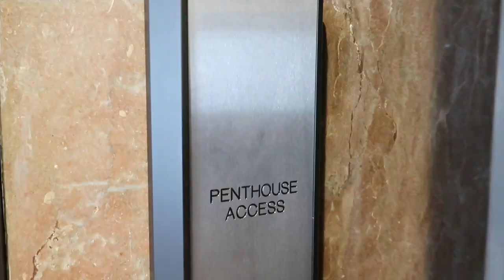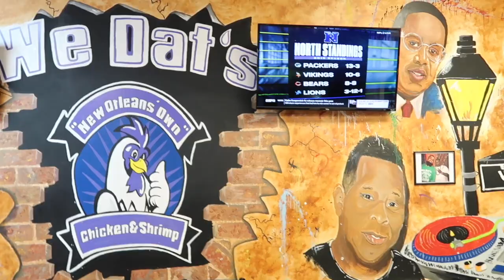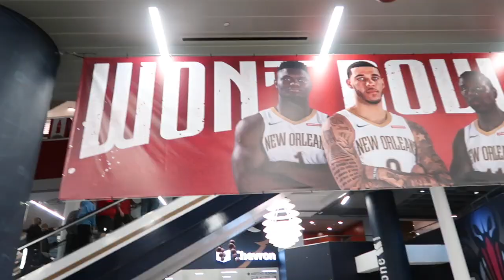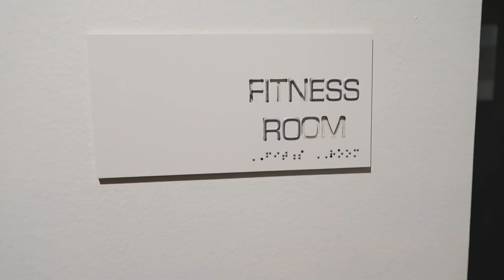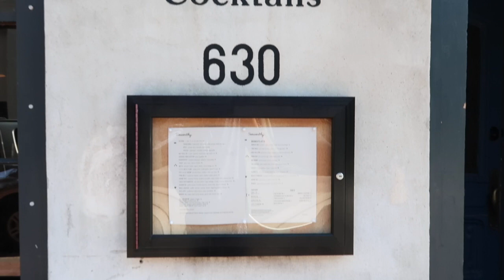THE EPIC NEW ORLEANS MARDI GRAS | TRAVEL VLOG GUIDE 2020 | NEW ORLEANS PELICANS | FRENCH QUARTER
My first trip to New Orleans was amazing!

I am so glad I was able to document it and share it with y'all!